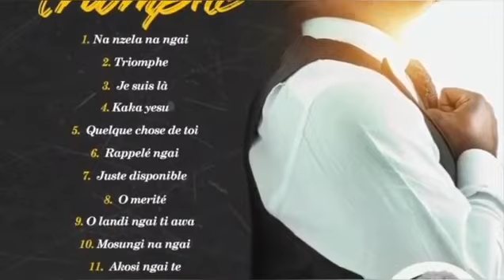Moise mbiye - O Mérité (making-of) Album Triomphe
Tournage du clip de la chanson extrait de l'album triomphe du Pasteur Moïse Mbiye la réserve de l'éternel !